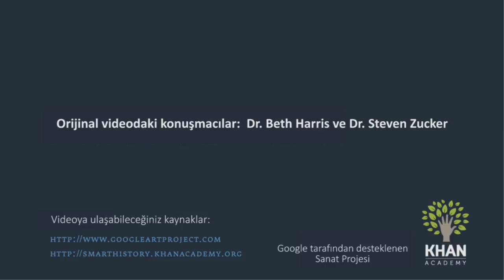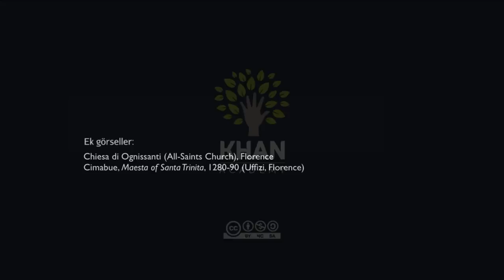Giotto’nun, “Meryem'in Defnedilişi” İsimli Eseri (Sanat Tarihi)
50 dilde 120 milyon öğrencinin faydalandığı, dünyanın en büyük ücretsiz öğrenme platformu Khan Academy’de, matematikten sanat tarihine, ekonomiden fen bilimlerine, basit toplamadan diferansiyel denklemlere, ilkokul seviyesinden üniversite seviyesine her yaş için binlerce ders videosu, konu anlatımı, soru çözümü, interaktif alıştırma ve daha fazlasına tamamen ücretsiz ve reklamsız olarak ulaşabilirsiniz.